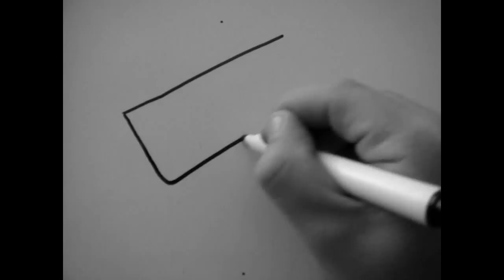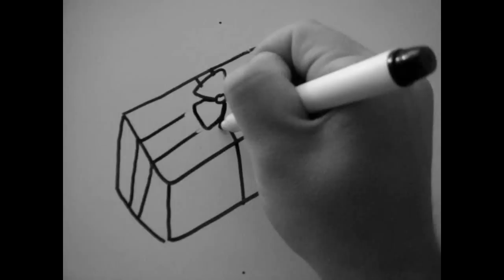Cómo hacer un regalo en dibujo - How to make a gift in drawing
Aprende a dibujar un regalol de navidad. Ideal para Navidad y el invierno, dibujar un regalo  de navidad es fácil y divertido. Puede colorearlo de forma divertida. Aprende a dibujar y colorear con uncomo.com. How to make a gift in drawing En nuestro canal general puedes encontrar todo lo que se te ocurra por hacer, aprender, disfrutar y aconsejar. En unComo. te mostramos cómo hacer dibujos, maquillajes, juegos infantiles, consejos de decoración, música, idiomas, experimentos, manualidades, baile y muchísimas cosas más.